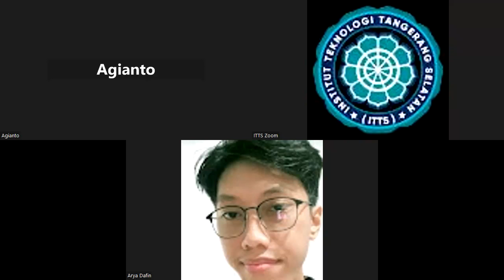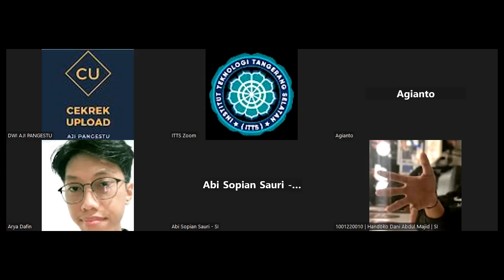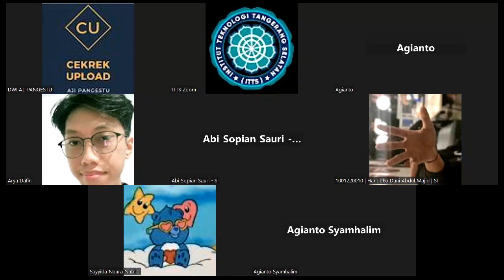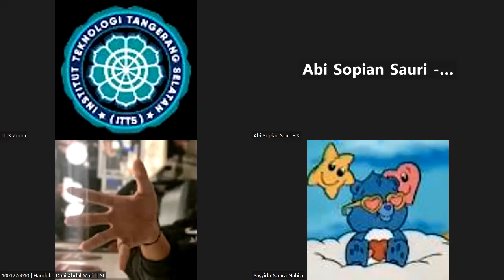2023-10-12 Manajemen Bisnis